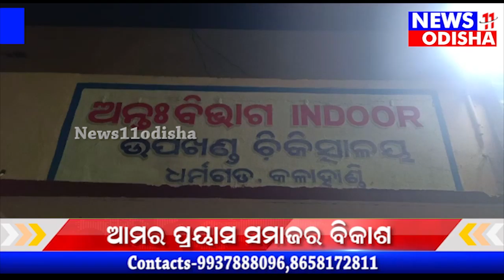ସାପ କାମୁଡା ରେ ମହିଳା ଗୁରୁତର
ସାପ କାମୁଡା ରେ ମହିଳା ଗୁରୁତର//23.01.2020//NEWS11ODISHA//